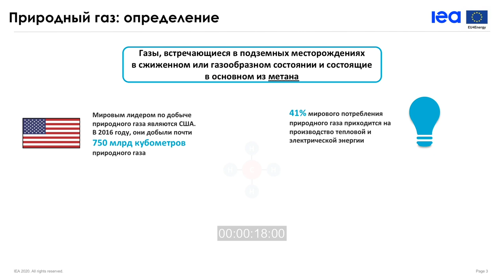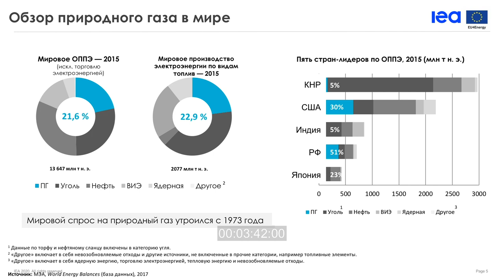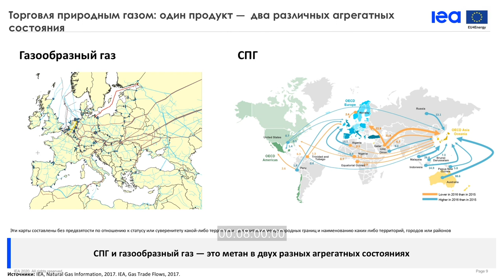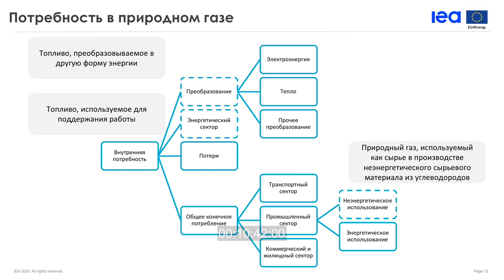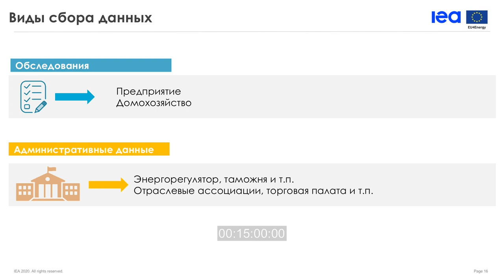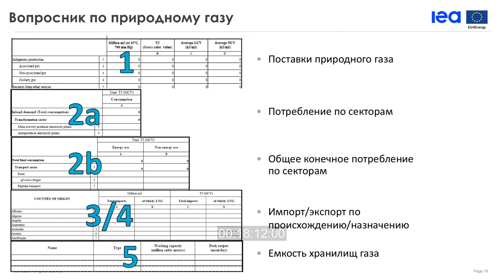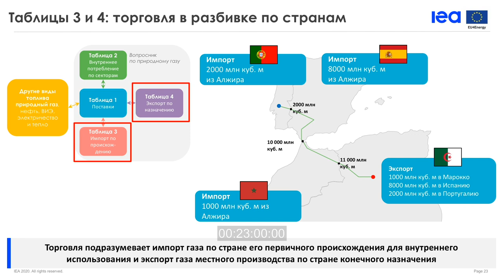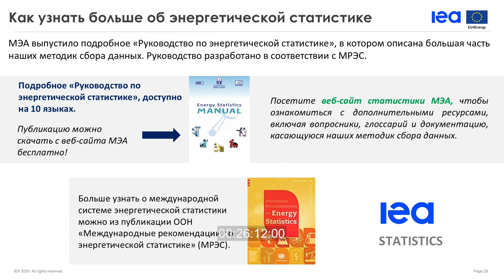Webinar: IEA for EU4Energy Statistics Training (Russian) - Gas